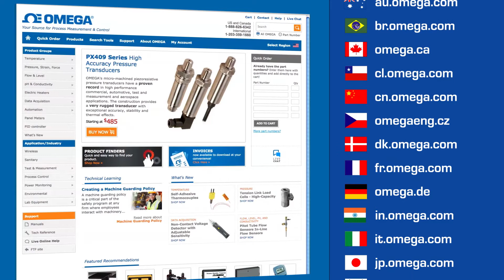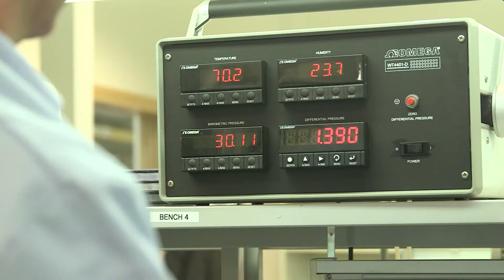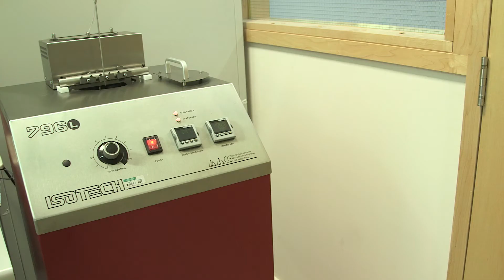OMEGA Engineering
OMEGA has grown from manufacturing a single product line of thermocouples, to becoming a global leader in the design, manufacture, and distribution of process measurement and control products.